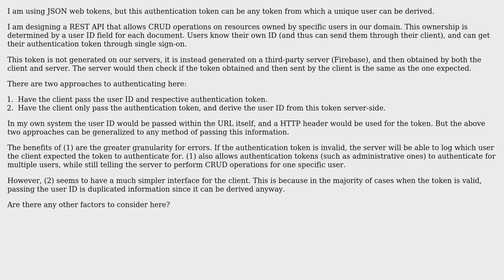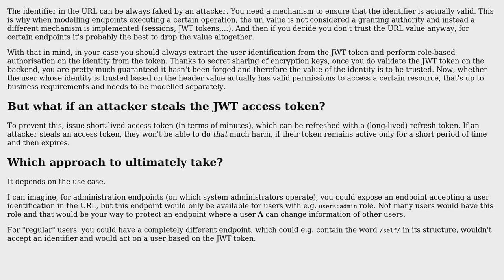Software Engineering: When to derive user ID from authentication token vs. validate against?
With thanks & praise to God, and with thanks to the many people who have made this project possible! | Content (except music & images) licensed under CC BY-SA | Music | Images & others | With thanks to user Mario Ishac user Frederik Banke user Carmine Ingaldi user Andy and the Stack Exchange Network Trademarks are property of their respective owners. You are responsible for your own actions.